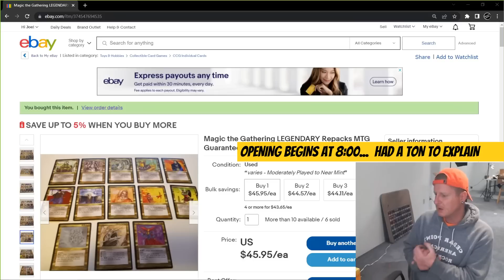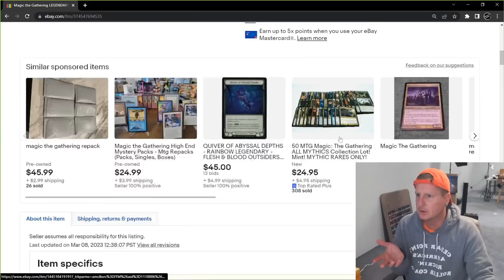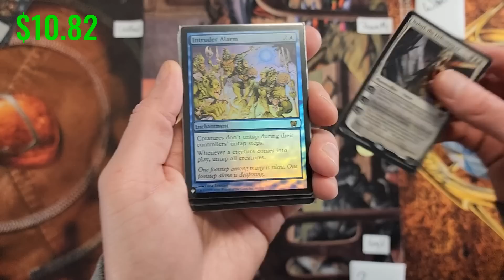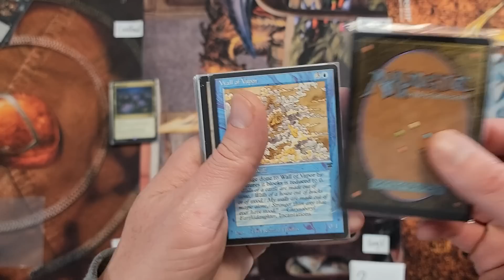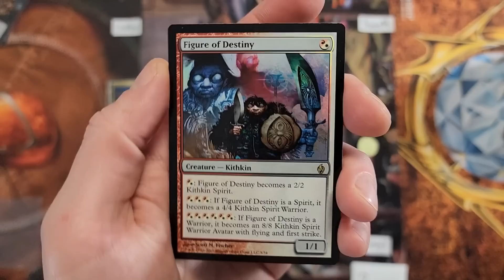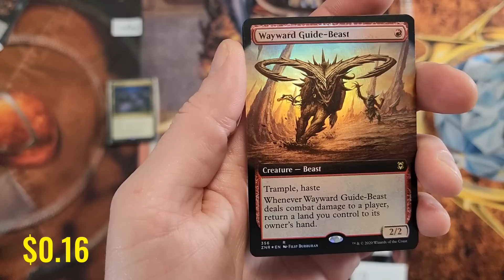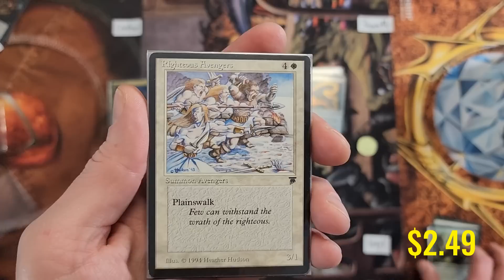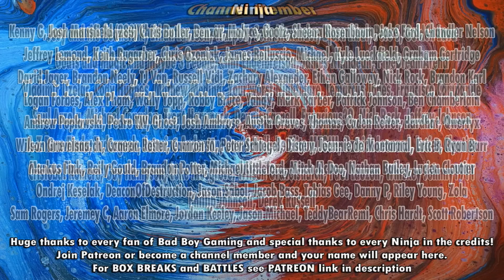I Thought eBay MTG Repacks Are All Garbage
Practically Blindsided!  $200 Random eBay MTG Purchase that caught me off guard, I still can't believe it's not butter.